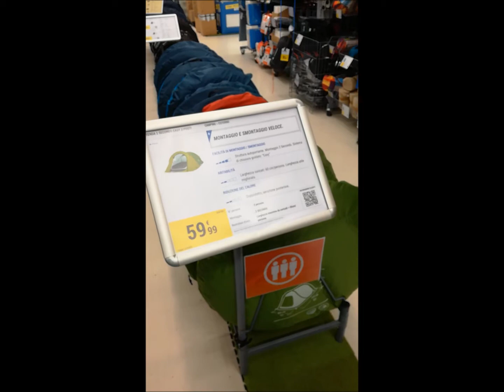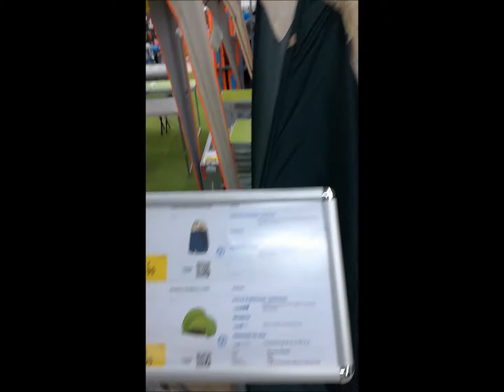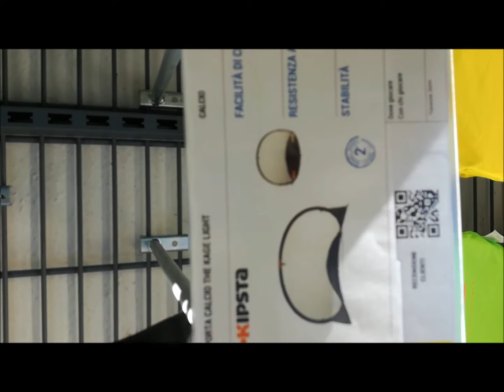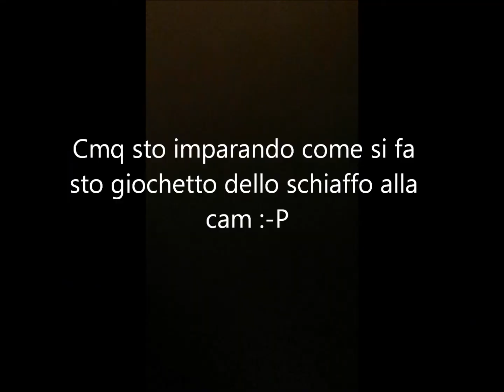Vloggando - giorno 11....Decathlon e Andromeda!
Eccovi tutti i miei contatti social, se vi va aggiungetemi mi fa piacere:

Facebook (questa è la mia pagina personale).

Periscope - mi trovate come Pikkio82

Telegram - mi trovate come Pikkio82